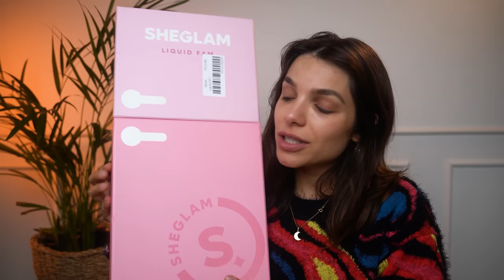TESTEI as MAKES MAIS LEGAIS da SHEGLAM! Novos ILUMINADORES, BLUSHS e CONTORNOS LÍQUIDOS!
Hello bebeahs! Hoje testei os lançamentos da Sheglam, Liquid Family! Com blush, contorno e iluminador ;)

♥ Cupons
AMARO - GABEZANQUI
SHEIN - S4GABEZANQUIBR
VIZZELA - GABE15

Primer Porefessional Benefit
Esponja Mari Saad